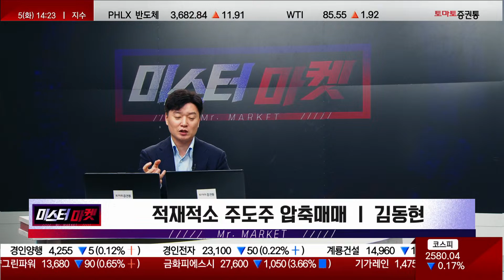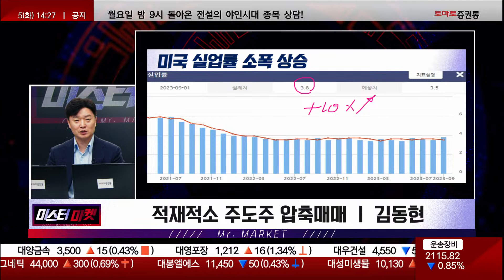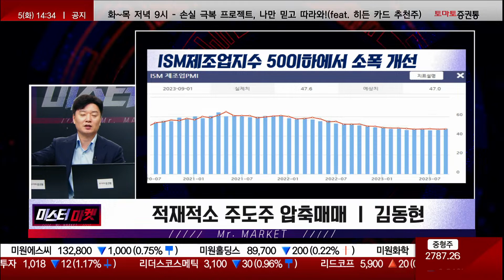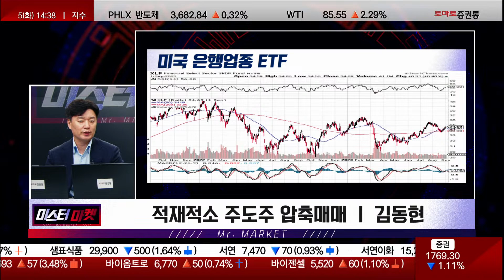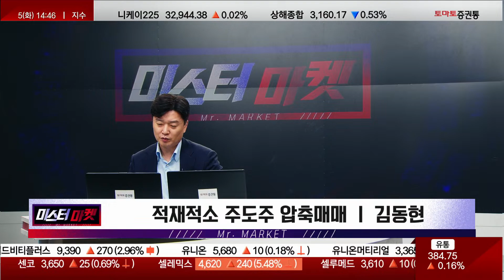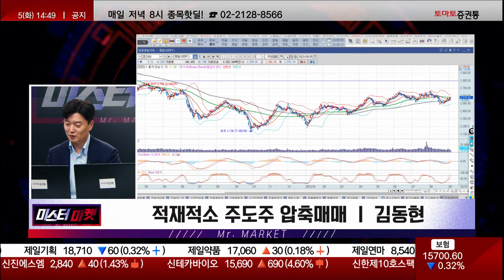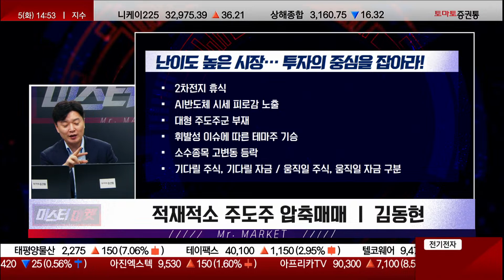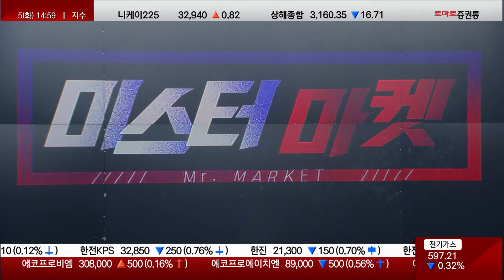주식 잘하는 척 하는 사람들의 말 들으면 100% 계좌 망합니다;; 비관론자 말 절대 듣지 마세요!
미스터 마켓(14:10 ~ 14:50)
진행: 김동현(토마토투자클럽)
▶ 현 시장 상황
- 미국 실업률 소폭 상승
 - 구인건수가 확 줄었음, 구인건이 많으면 구직자 위주의 시장이 됨
 - 구인건의 감소 하락은 곧 인플레이션 기대감...피벗 기대감 아직 유효
 - 구인건은 인플레이션 요소, 실업률은 경기 침체와 연결된 부분
 - 실업률 3.8...사실상 10% 서프라이즈...고용 환경이 타이트해지고 있다!...가격이 꺾이고 수요가 파괴되면 당연히 침체가 오듯이 두가지의 요소를 갖고 있음
 - 현재는 인플레이션 우려 자체가 경기가 약해지는 쪽으로 보는것으로 예상

- 미국 임금 소폭 하락
 - 시간당 평균 임금, 3.1로 예상보다 높게 나왔지만 전년 대비 상승 폭이 크지 않음, 인플레이션이 더 자극 되고 있지 않다로 판단

- ISM제조업지수 50이하에서 소폭 개선
 - 2024년 이후 제조업 장세 예상...하지만 예상보다 높게 나옴
 - 국내 경제가 살아나게되면 경기 민감 섹터로 옮겨가는 양상이 될 수 있으나 아직은 그렇게 눈에 띄는 움직임은 보이지 않음
 - 실업률/인금 등을 봤을때 실물 경기는 아직 부진한것으로 예상
 - 우리나라도 성장주에 국한된 장세가 이어질 것

- 10년물 미국채금리
 - 금리가 작년 10월 구간을 다시 이탈하면서 내려오니까 시장은 반등...이것이 다시 올라간다면 시장은 힘이 약해질 것
 - 경기로 넘어가는 과도기는 금리 인하 기대감보단 경기 우려감이 먼저 들어왔다가 금리 인하를 하면서 경기 회복 완화로 돌아나갈 것 예상
 - 현재로서는 지금의 유동성의 기대 장세가 일단락 되면 그때가 조정기 예상

- 12월까지의 시장에서의 금리 전망
 - 올해 12월 FOMC 페드 워치 금리 전망, 60%가 연말까지 금리 인상 없을것으로 보고 있음
 - 실업률/소매 데이터 부진 등으로 고금리 체력이 약해지면서 실질적인 미국 경기 우려가 강화되는 것으로 보기에 금리 인상 부담 느끼는 분위기

▶시황은 양호…아직 상반기 구조(긴축중단기대) 유지
- 현 장세, 시황 핵심 이슈 여전히 금리 인상 중단과 금리 인하 시점 기대감
- 현재의 긴축 중단, 완화 기대 유지 → 시황 상반기 구조 지속(성장형 종목장세)
- 미국 경기전망 더 악화 → 금리인상 중단 기정사실…경기 우려로 시장 조정 가능성↑
 - 연준의 통화 정책은 주식 시장에서 가장 큰 변곡점을 만들어줌
- 고금리와 경기부진에 이벤트적 금융불안정(채권값 하락) 발생 시 조기 금융완화 기대
- 최악의 상황 : 인플레이션 장기화로 고금리 지속 or 추가 금리인상전망 강화
 - 현재 인플레이션이 잡히고 있을때 고금리를 유지하여 완전히 꺾으려 하는것이 연준의 스탠스

▶난이도 높은 시장… 투자의 중심을 잡아라!
- 2차전지 휴식
 - 박스 하단에서 쉬는 모습
 - 에코프로, MSCI 수급 이벤트 종료 우려로 사흘동안 빠졌는데 아직 외국인 매수 기조는 살아있음, 장기적인 성장뷰 역시 달라진건 없음
 - 테슬라 LFP 배터리 이슈에 민감히 반응할 필요 없음

- AI반도체 시세 피로감 노출
 - 한미반도체, 추세/기술적 흐름 살아있지만 탄력 둔화
 - 이수페타시스, 이전만 못한 흐름
- 대형 주도주군 부재
- 휘발성 이슈에 따른 테마주 기승
 - 현재 휘발성 테마주들은 기술적 대응 가능한 투자자만 접근
 - 테마주를 거래하는 방식은 철저히 기술적으로 접근 가능
- 소수종목 고변동 등락
- 기다릴 주식, 기다릴 자금 / 움직일 주식, 움직일 자금 구분

▶주간 투자 전략
- 2차전지 : 단기과매도 조정 박스하단 반등권
 - 에코프로, 수급으로 인해 박스 하단 왔음
- AI 반도체 : 핵심주 추세 유효하나 엔비디아 탄력약화로 체력 부담
 - 한미반도체, 추세가 살아있으나 조금 비싸다고 생각
 - 매매 강도 조절하면서 접근, 과열이 크지 않으면서 성장 전망 좋은 종목들 포트에 편입
- AI(의료포함), 로봇, 자율주행 등 적자 성장 테마주 기술적 대처
- 엔터,건설기계,전력망,미용헬스케어 : 구조적 성장주 조정권 매수
경기민감대형주 : 장기적 관점 저가매수 유효, 적은비중으로 2~3년 기다리는 관점 제한 접근
 - 본격적으로 상승 위해선 경기 부진을 넘어서 유동성 완화로 분위기가 바뀌어야 함